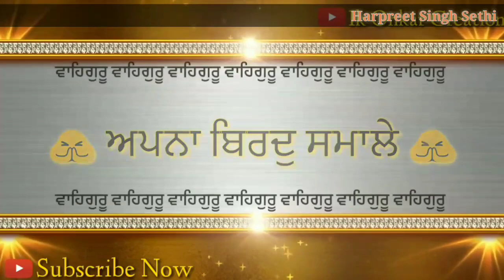Gurbani whatsapp status video Shabad aukhee ghari na dekhan deyi _ 30 seconds status video